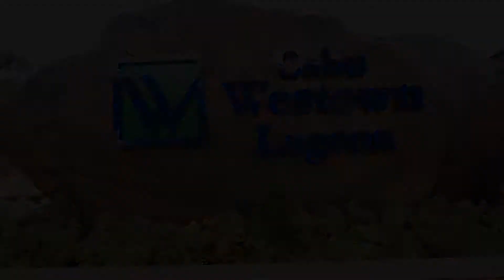29th CIA ENGLISH CAMP_4th week activity(Westown lagoon)